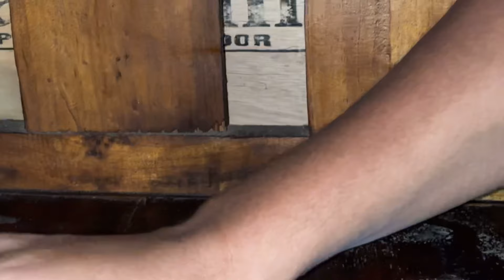I am buying Audi soon | know how? Selling Stag Beetle insect at 75 lacs@nncjames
Motto: Colossians 3:23​
"Whatever you do work at it with all your heart as working for the Lord, not for men"

Twitter Official: nagamesec  ​

Thanks for your support and best wishes🙏 God bless u all!❤